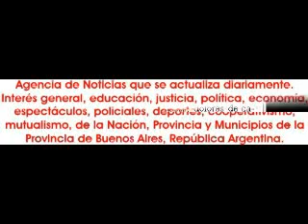2013-08-10. Urdimbre Bonaerense. 6ta. parte.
El sábado 10 de agosto en el teatro El Paseo de la ciudad de José C. Paz, ubicado dentro de las instalaciones del Mercado Concentrador, los profesores Sandra Cuevas y Mariano Almiron presentaron "Urdimbre Bonaerense", que ha sido el primer encuentro de danzas alternativas organizado por ellos.

El espectáculo tuvo la actuación especial del campeón nacional de malambo 2012, Rodolfo González Alcantara; la participación especial de la escuela Aisha Dance con sus alumnas, el ballet Sahar y las profesoras Aisha y Ra'eesah Aamaal. Además actuaron el ballet Paihuen; la agrupación folclórica Bonaerense; la Escuela de Cultura y Tradición; escuela José de San Martín; Renacer de mi Pago; escuela de artes marciales Tao Tom Pay; escuela de danzas Alfonsina Storni; el ballet Urdimbre; Angel Ibañez; Susana Medina.

La conducción estuvo a cargo de Miguel Angel Caceres.

Deslumbro con su arte el campeón nacional de malambo, Rodolfo González Alcantara; marco un momento distinto la presentación de la escuela de artes marciales Tao Tom Pay.

Conquistaron la mayor cantidad de aplausos y reconocimiento del público cada salida a escena de la escuela Aisha Dance.